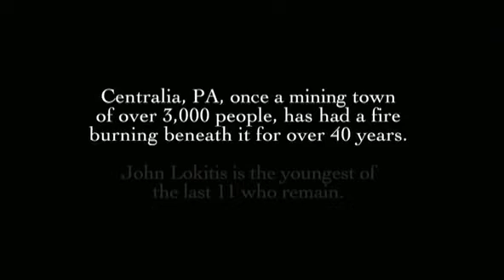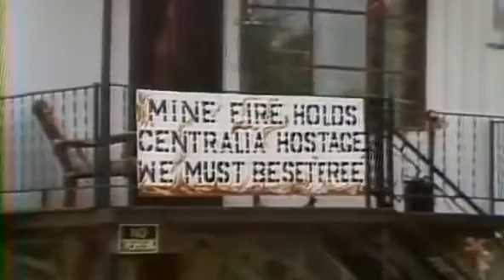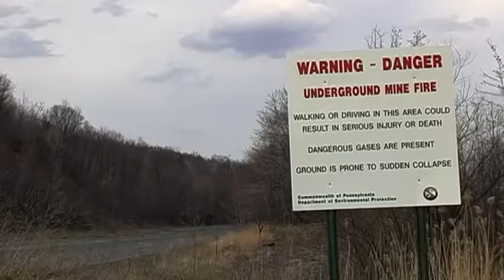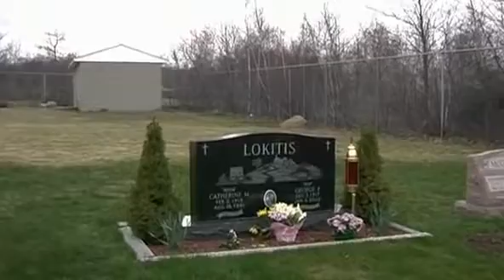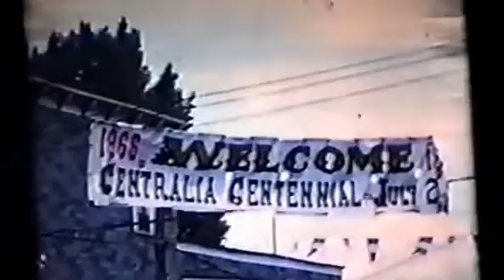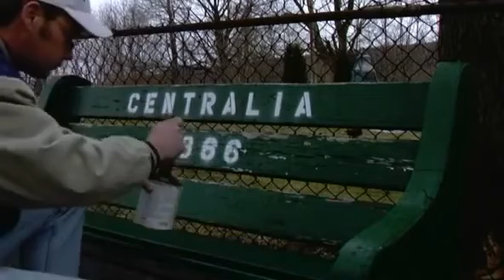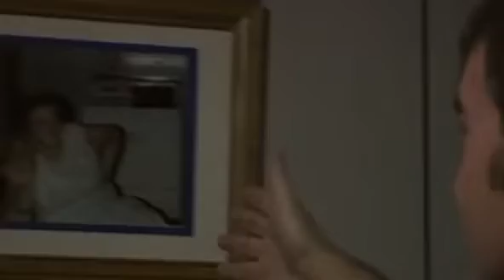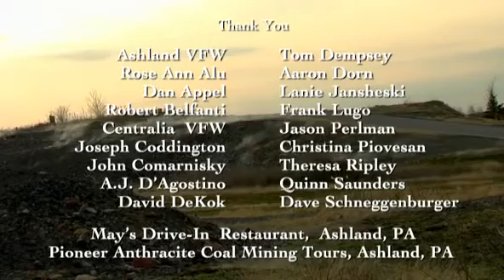Centralia, Pennsylvania - Full Documentary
The documentary about Centralia, "The town that was"